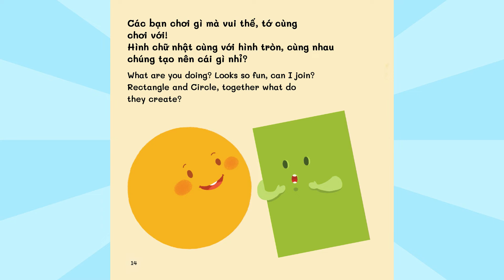Tủ Sách EHON Những Hình Khối Vui Vẻ 14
Tủ Sách EHON Những Hình Khối Vui Vẻ
Bí quyết nuôi dạy trẻ thông minh: Phát triển trí não toàn diện
Các bực phụ huynh đều khát khao con mình có được những gì tốt nhất, có cuộc sống hạnh phúc, khỏe mạnh và thông minh. Con thông minh luôn nhờ bố mẹ thúc đẩy việc sử dụng các tựa sách mang tính chất EQ, IQ giúp bé vận động và phát triển toàn diện hơn, Xin giới thiệu với quý độc giả Tủ Sách EHON.